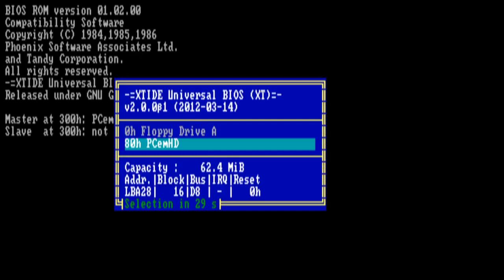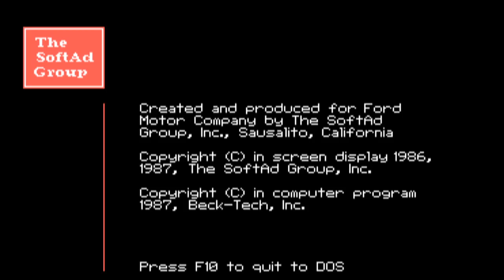PCEM Emulating The Tandy 1000 : Ford Simulator CGA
Here is Ford Simulator for DOS running under PCEM. PCEM is emulating the Tandy 1000. The game though is using the basic 320 by 200, 4 color CGA graphics mode.